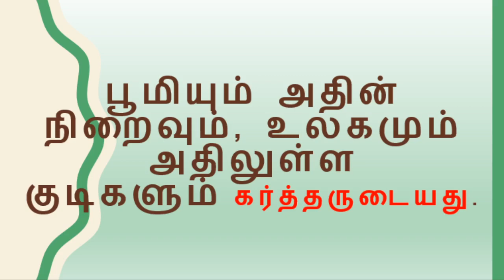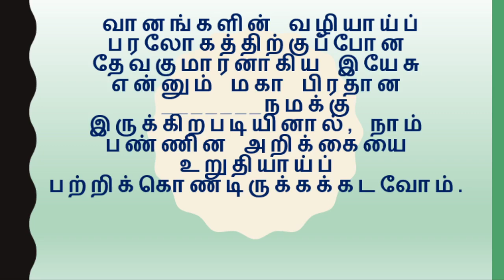Daily BIBLE ULAGAM QUIZ TAMIL today quiz